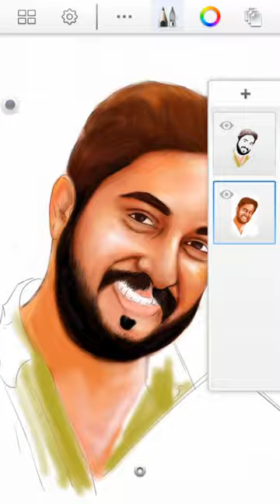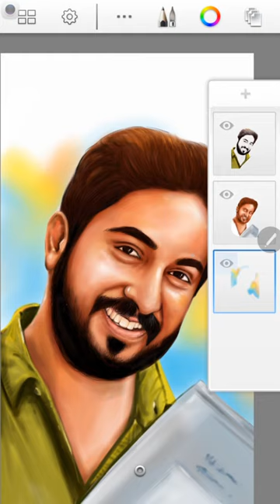Digital painting | Vineeth Sreenivasan | Samsung Galaxy Note 5 | Sketchbook | Vara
Device: Samsung galaxy note5
App: Sketchbook